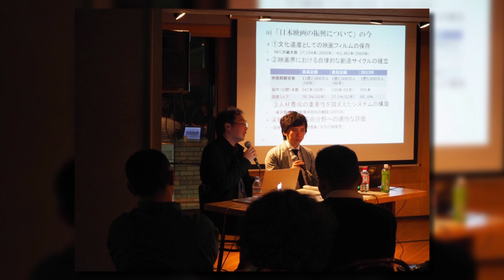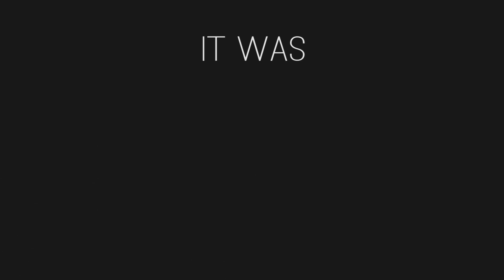Interview with Koji Fukada (Au Revoir l'ete)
Japanese director Koji Fukada (Hospitalite, Au revoir l'ete) talks about his situations as a filmmaker in today's Japan.